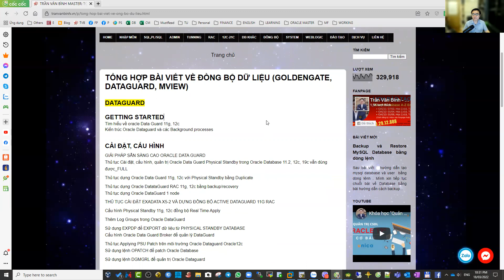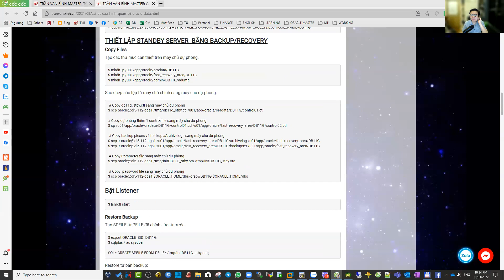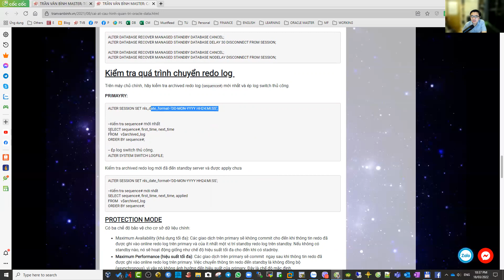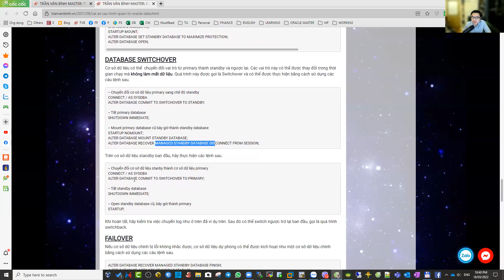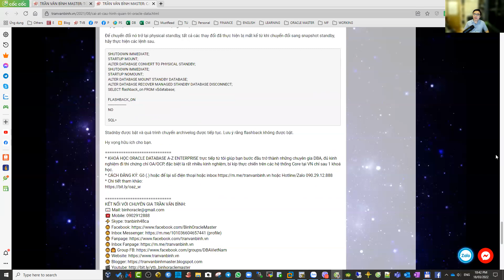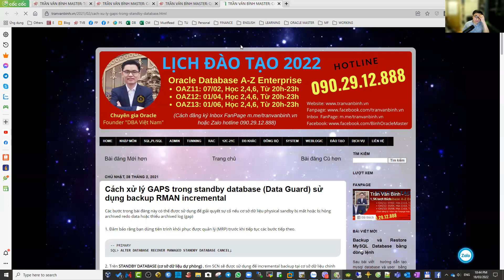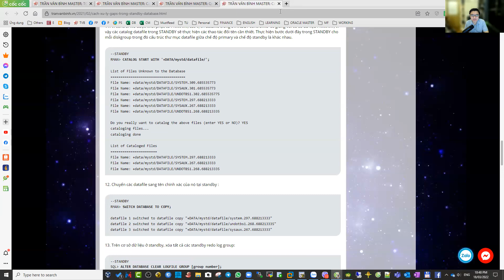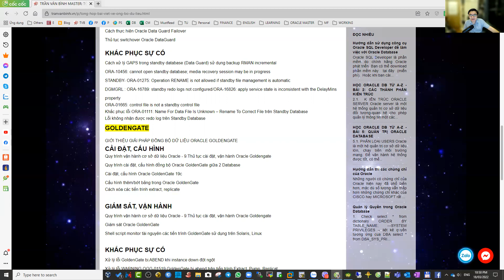28.Hướng dẫn cài đặt, quản trị Oracle DataGuard | Trần Văn Bình Master